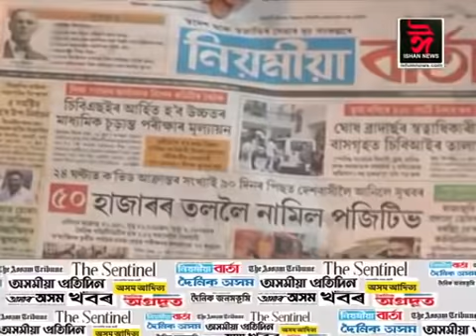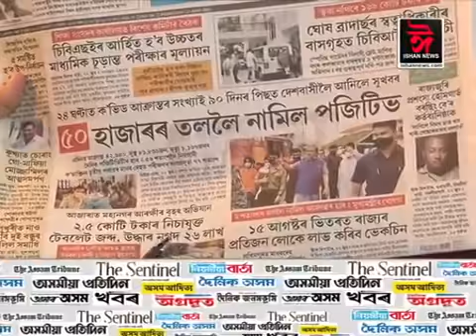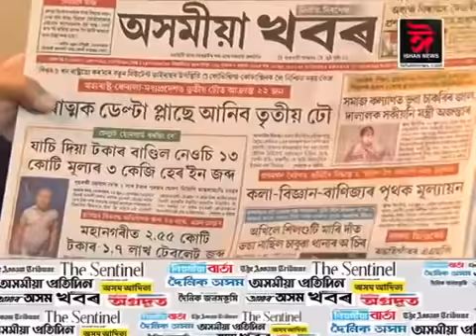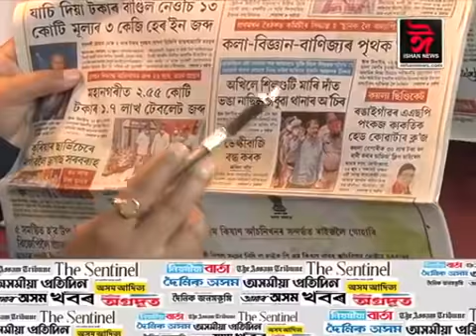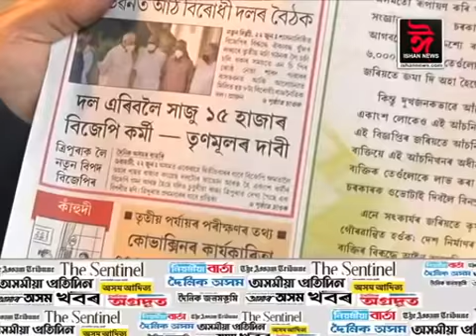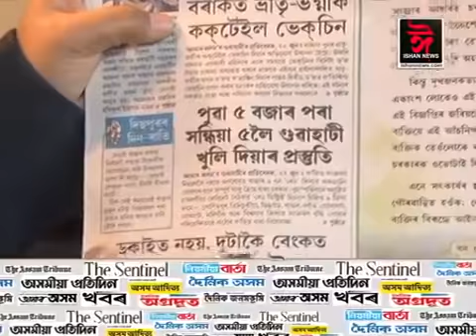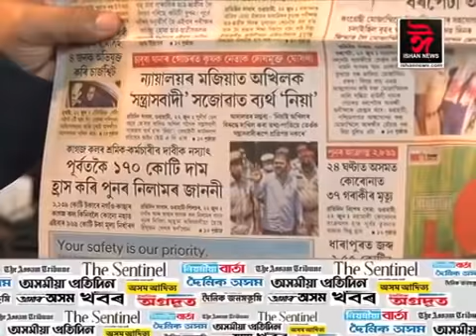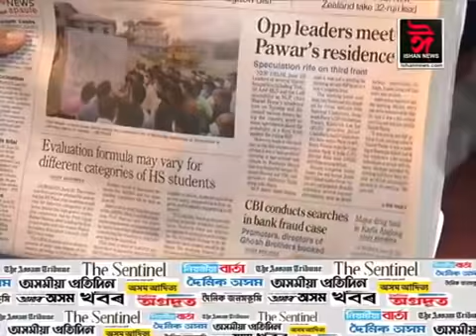বাতৰি কাকতৰ পৃষ্ঠাত আজিৰ দিনটোৰ শিৰোনাম।